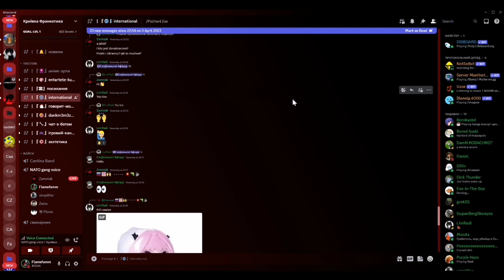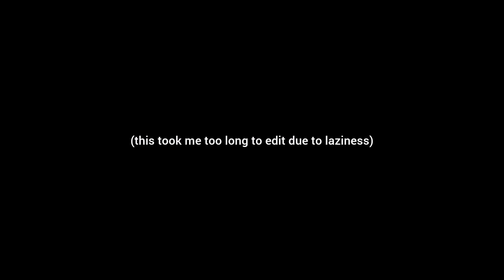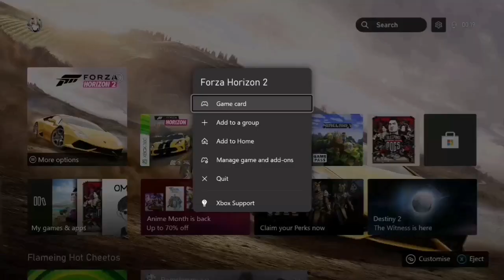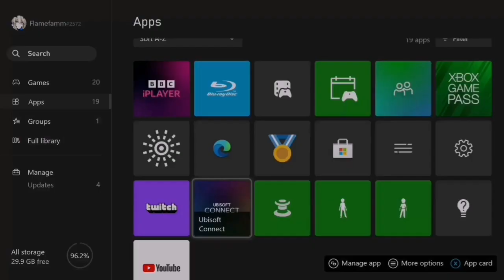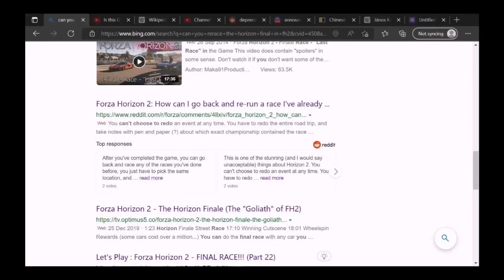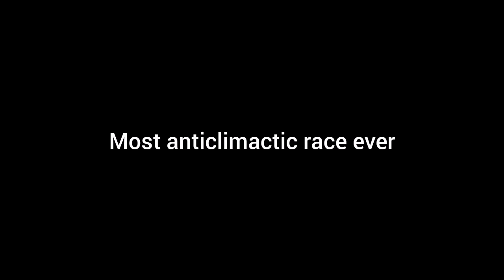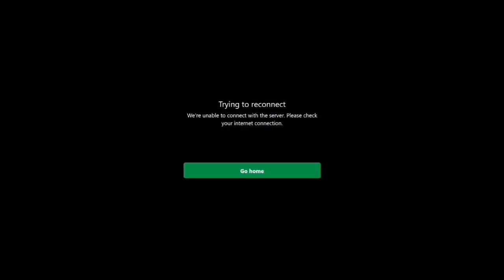Is it possible to beat the Forza Horizon final races via cloud streaming?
0:00 = Intro
2:08 = Forza Horizon 1 Intro
3:19 = Forza Horizon 1 Race
11:31 = Forza Horizon 2 Intro
11:55 = Failing to do the Forza Horizon 2 Race
15:08 = Forza Horizon 3 Intro
15:30 = Forza Horizon 3 Race
18:43 = Forza Horizon 4 Intro
19:04 = Forza Horizon 4 Race
25:08 = Forza Horzion 5 Intro
25:26 = Forza Horizon 5 Race
33:48 = Epilogue and Final Words